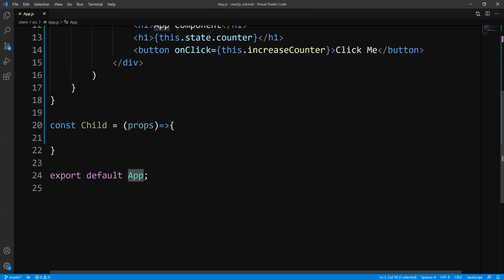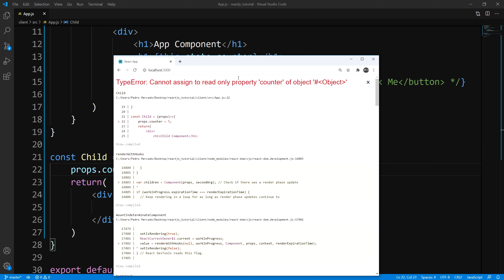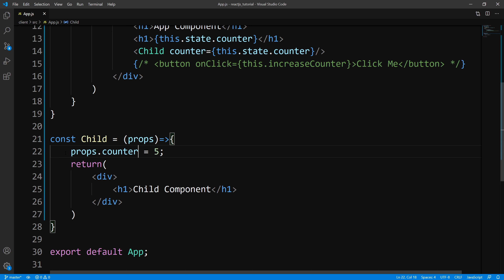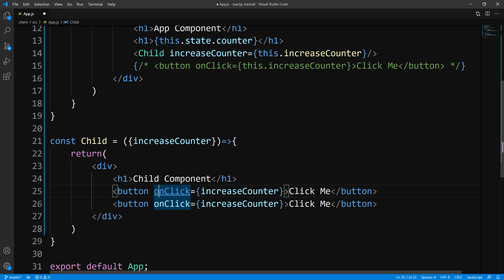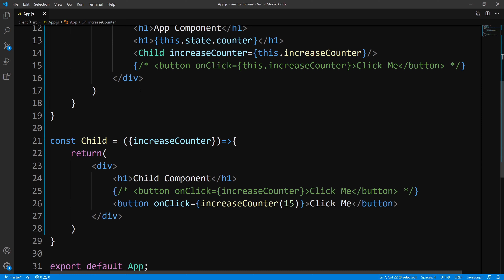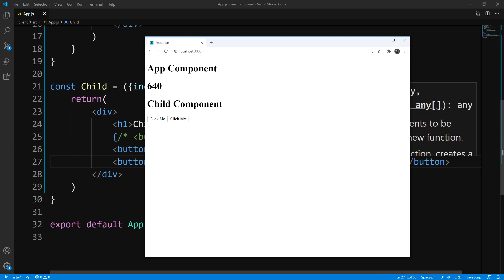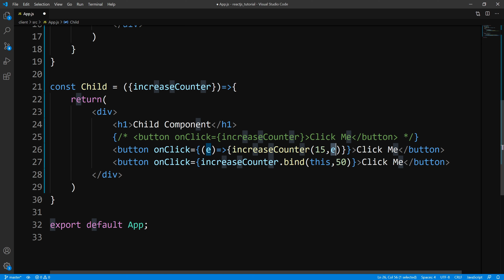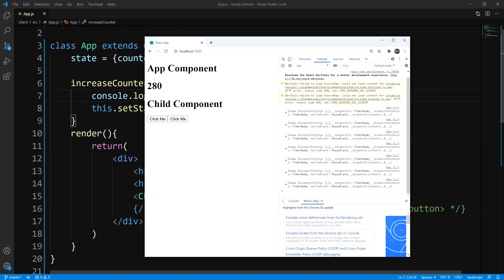ReactJS : Updating Parent State From Child Component, Passing Arguments To Event Handlers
In this tutorial, we are going to be talking about how we can go about updating the Parent State from the Child Component. We can accomplish this by passing a handler down as a prop to the Child Component. The Child Component can then invoke that handler to update the Parent Components State. We'll also learn how we can pass arguments to event handlers.